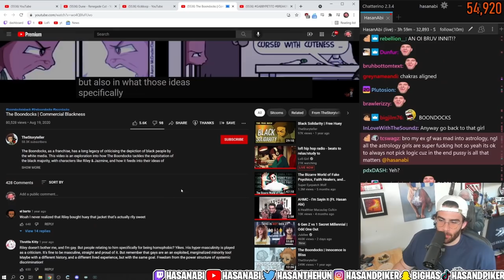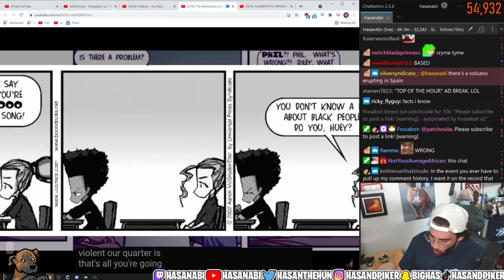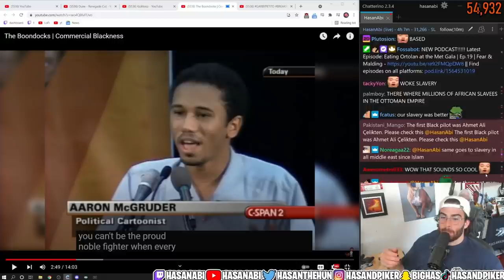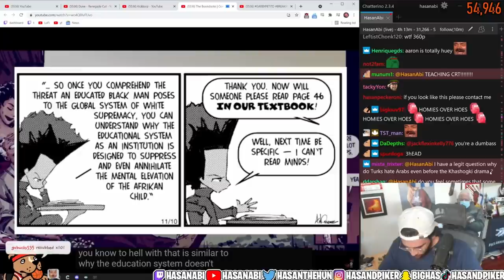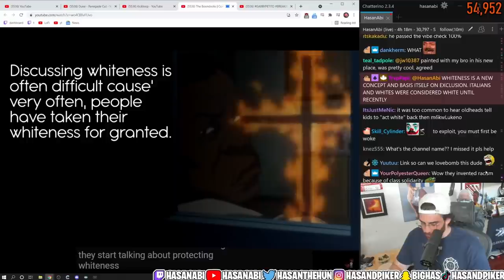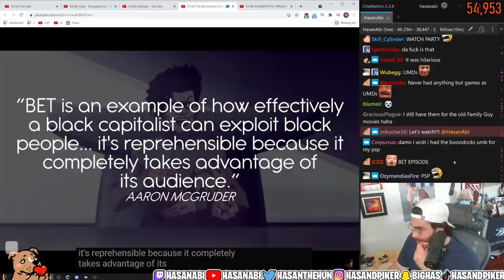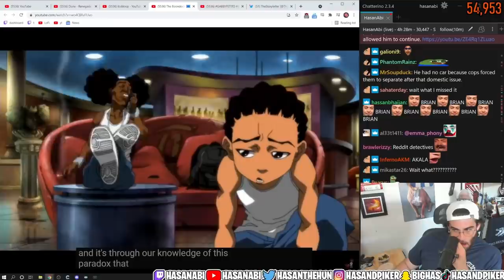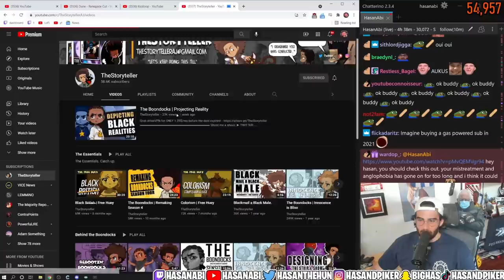HasanAbi reacts to The Boondocks | Commercial Blackness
Hasan reacts to The Boondocks | Commercial Blackness by TheStoryteller.  The Boondocks, as a franchise, has a long legacy of criticising the depiction of black people by the white media. This video is an exploration into how The Boondocks tackles the exploitation of the black majority, with characters like Riley & Jazmine, and how it feeds into their ideas of success.